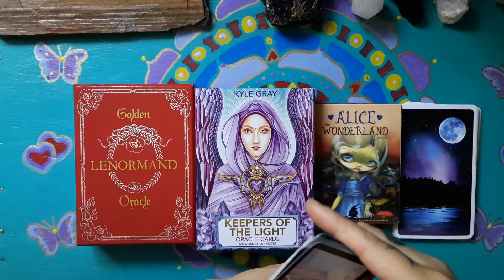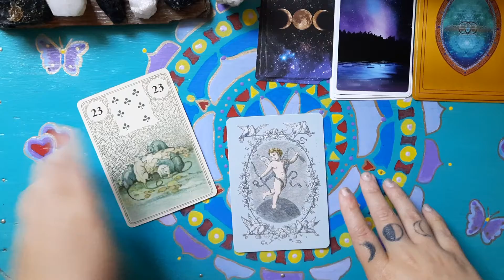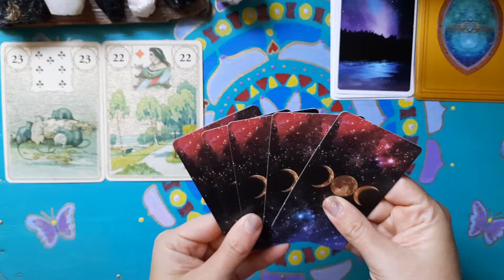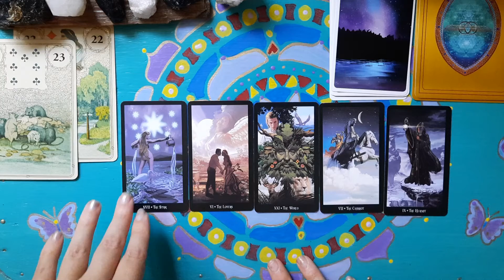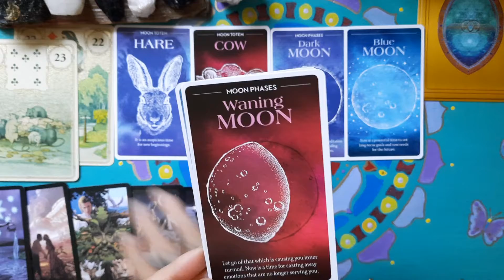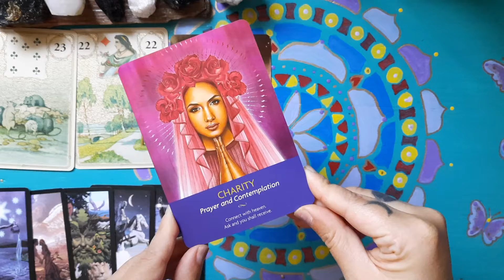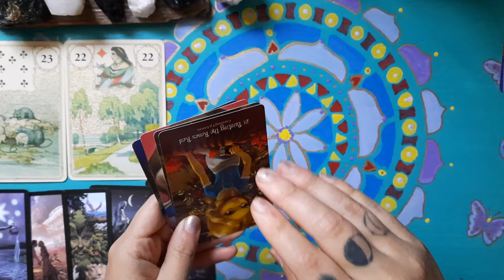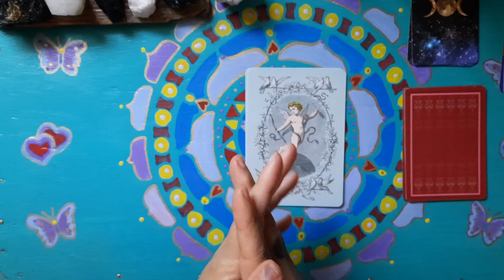🍀March 2022🤞Predictions and Energy Forecast 🔮 Spiritual Guidance Reading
"March forth with pride!" is the quote this month! Let's see what changes this month has in store! This reading talks about the overall energy we will be experiencing during this time.
I truly hope my content helps you gain perspective!

-Jessica Ask me a question on TikTok for a video reply!

**These readings are just my opinion formed by my experience as an intuitive and card reader. This is for your entertainment and is not considered medical or legal advice.